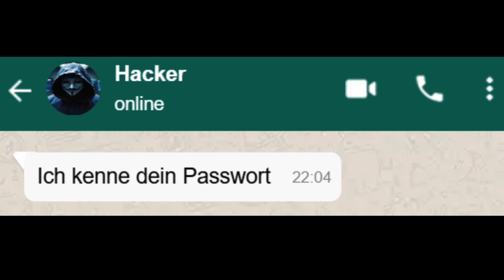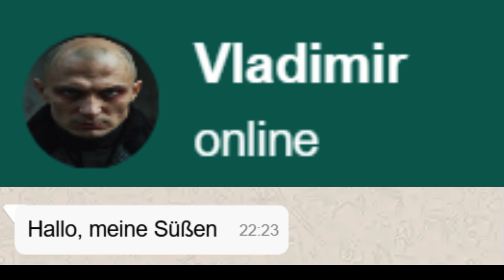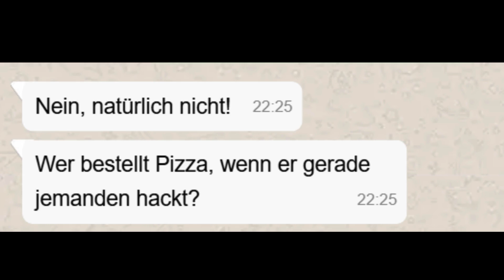Wenn ein Hacker DEIN Passwort kennt !😱 Whatsapp Chat !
„Willkommen auf meinem Unterhaltungskanal! 🎉 Hier findest du lustige Chats, peinliche Flirtversuche, spannende Storys und jede Menge Comedy! Egal, ob verrückte WhatsApp-Gespräche, humorvolle Reaktionen oder unterhaltsame Videos – bei mir gibt's immer was zu lachen. 😄👍“